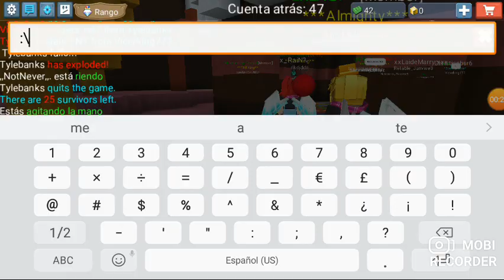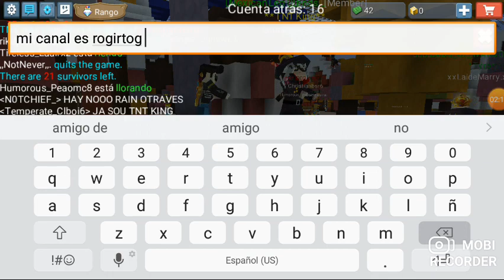jugando blokman go tnt tag